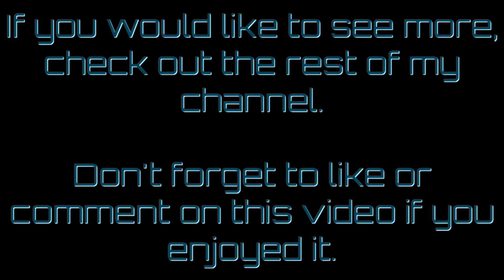Astroneer (Game Preview) Patch 201 #13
The next monthly update has arrived, and as usual, I'm starting again.
There were updates to the Xbox controller functionality this time around. The camera has changed when using the deform tool, and the tethers also place differently. I'm struggling a bit to adjust, but it's getting there now.

Going to collect all the research pods, and make sure all blueprints are collected. There is apparently a new terrain tool augment, so interested to see how that works.

All my recording is done on Mixer these days. Come have a look, and a chat, over there